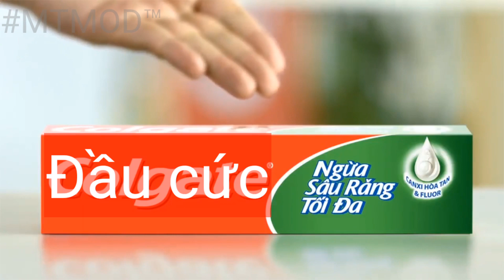[YTP] Kem Đánh Răng Đầu Cức VIỆT LAM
Lưu ý:
- Video có sử dụng ngôn từ thô tục. Cân nhắc trước khi xem!